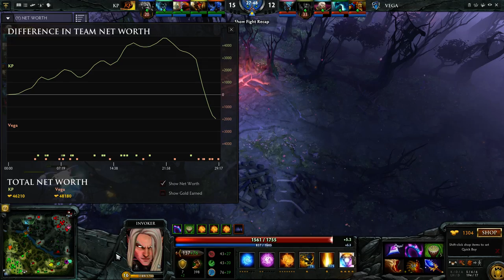WCA Kaipi(standin.PLD) vs Vega game 1